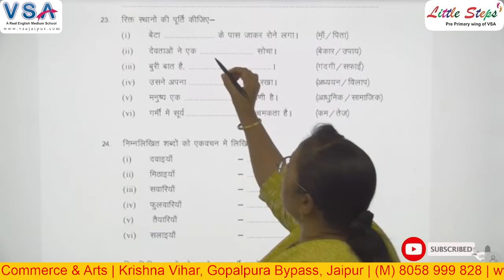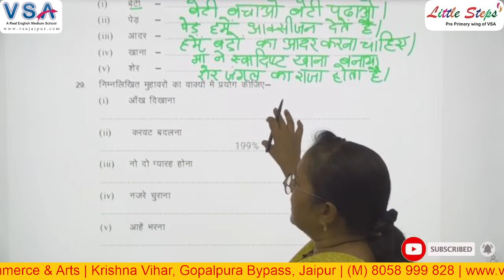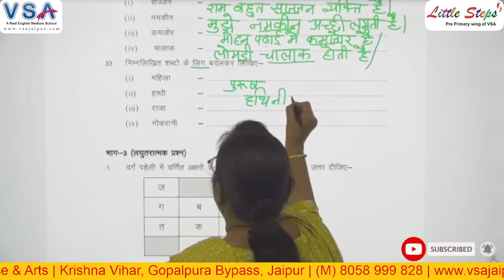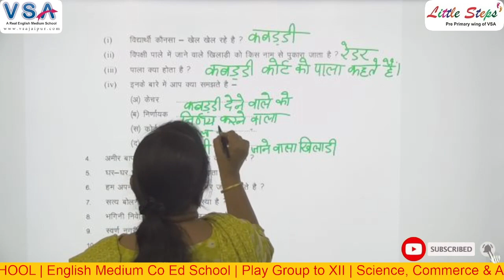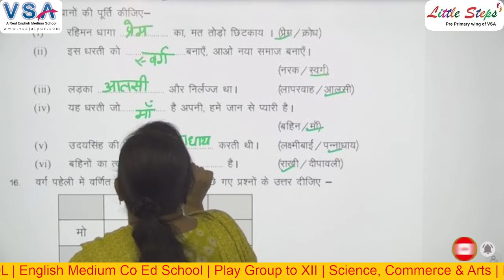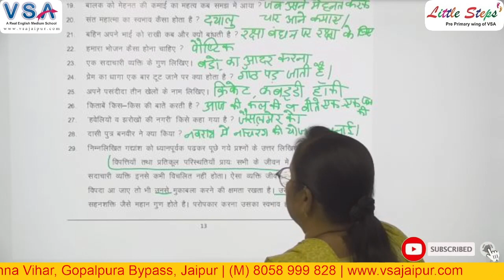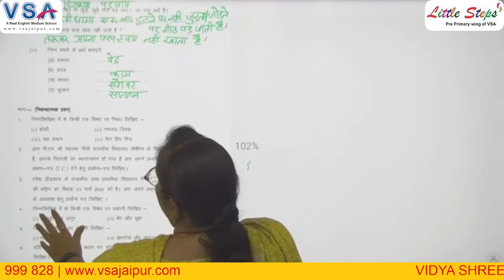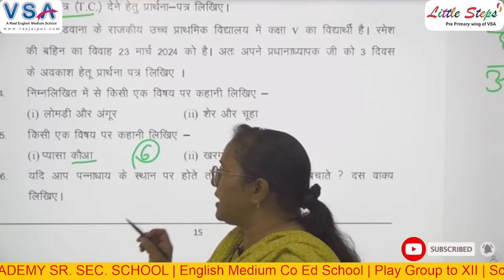Board Examination || Class 5th || Hindi || Part - 2 || Important Question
Digital Classrooms
100% Board Result
Dance Classes
Yoga Classes
Conveyance Facility

Board Examination || Class 5th || Important Question